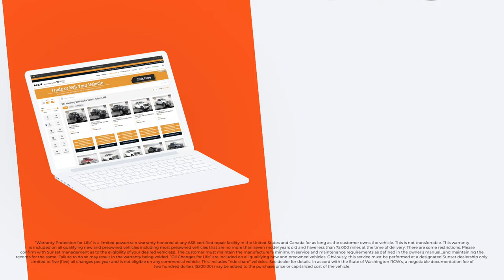SSK Pre Owned 05 24